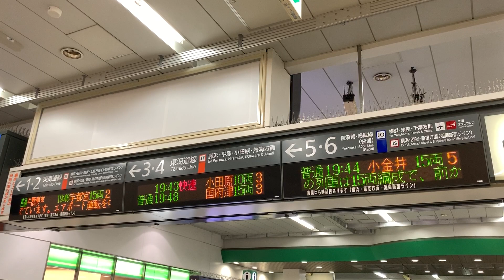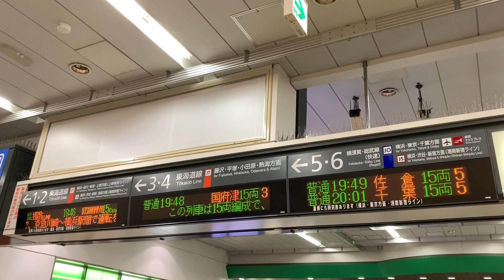9月5日京急線踏切障害に関する運行案内(JR)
京急線神奈川新町駅付近の踏切で、列車とトラックが衝突した事故の影響で、京浜急行は翌日にあたる6日、初電から終電まで、川崎～横浜間で終日運休しました。JRは振り替えを受託していたため、それに伴い京浜東北線を増便(当初のアナウンスでは10本)するなどの対応を行いました。
これはそれに関連するJR大船駅の電光掲示板における運行情報です。

都営浅草線の項で流れる「エアポート運転」はエアポート快特のことを言いたかったようです(当日朝の時点で都営浅草線は全線で大幅なダイヤ乱れが発生していました)。